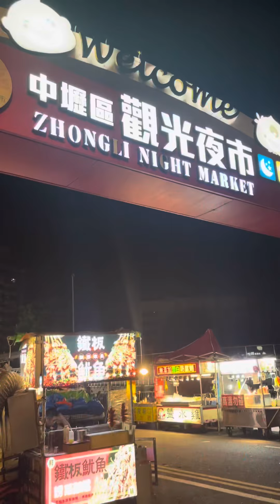ZhongLi Night Market 中壢觀光夜市